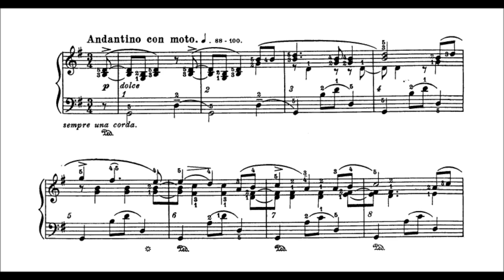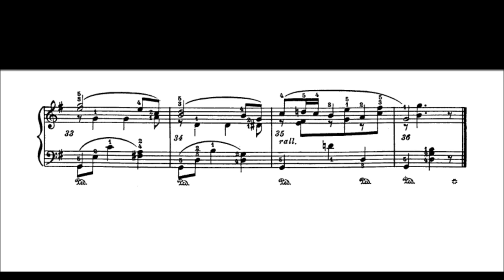Brahms-Godowsky - Lullaby, piano solo version (audio + sheet music)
Cradle Song is the common name for a number of children's lullabies with similar lyrics, the original of which was Johannes Brahms's "Wiegenlied: Guten Abend, gute Nacht" ("Good evening, good night"), Op. 49, No. 4, published in 1868 and widely known as Brahms' Lullaby. The lyrics of the first verse are from a collection of German folk poems called Des Knaben Wunderhorn and the second stanza was written by Georg Scherer (1824–1909) in 1849. The lullaby's melody is one of the most famous and recognizable in the world, used by countless parents to sing their babies to sleep. The Lullaby was dedicated to Brahms' friend, Bertha Faber, on the occasion of the birth of her second son. Brahms had been in love with her in her youth and constructed the melody of the Wiegenlied to suggest, as a hidden counter-melody, a song she used to sing to him. The lullaby was first performed in public on 22 December 1869 in Vienna by Louise Dustmann (singer) and Clara Schumann (piano).

Here is the literal AND traditional English translation of the song (separated by a slash):

Good evening, good night, / Lullaby and good night,
With roses covered, / With roses bedight,
With cloves adorned, / With lilies o'er spread
Slip under the covers. / Is baby's wee bed.
Tomorrow morning, if God wills, / Lay thee down now and rest,
you will wake once again. / May thy slumber be blessed.

By angels watched, / Thy mother's delight,
Who show you in your dream / Bright angels beside
the Christ-child's tree. / My darling abide.
Sleep now blissfully and sweetly, / They will guard thee at rest,
see the paradise in your dream. / Thou shalt wake on my breast.

(Wikipedia)

Original sheet music (Art Publication Society, 1915)